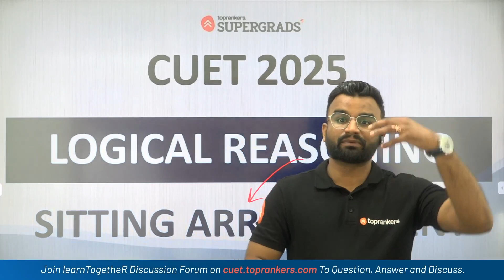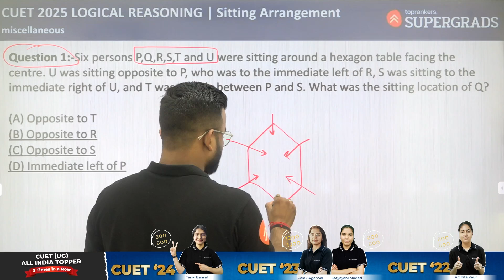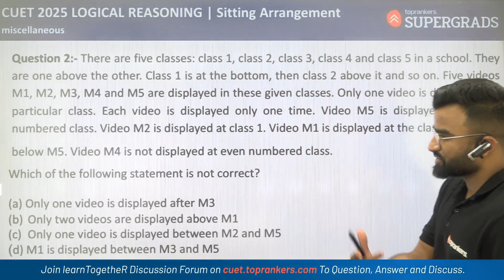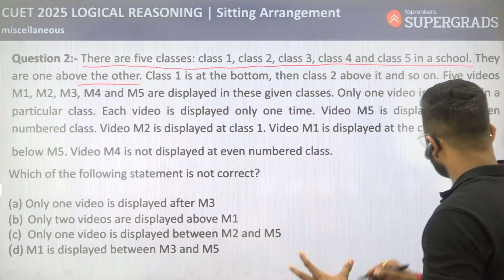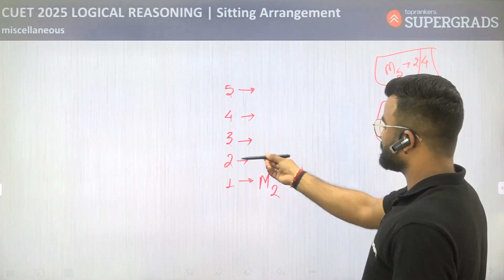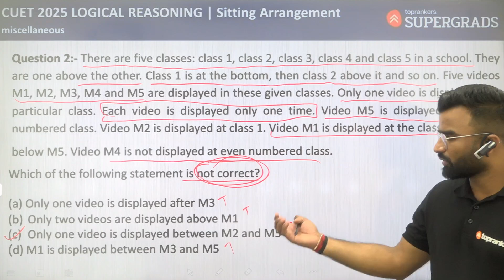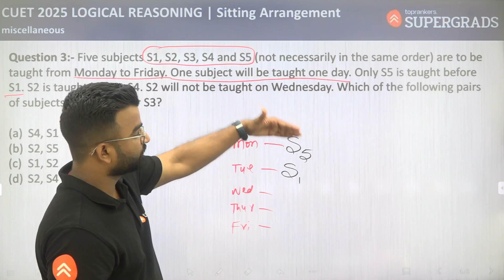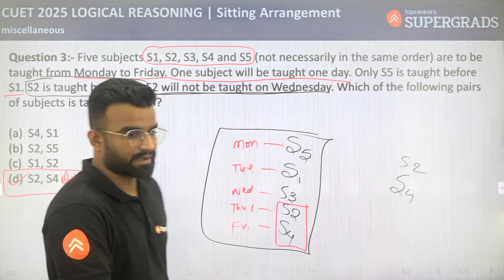CUET 2025 Logical Reasoning | Seating Arrangement- Miscellaneous | CUET General Test Prep | प्रारम्भ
🧩 Get ready to ace the Logical Reasoning section of CUET 2025 with Nikhil Sir! In this video, Nikhil Sir will provide a comprehensive guide on Miscellaneous types of Seating Arrangement, a crucial topic for the General Test preparation.

Here's what you'll learn:
📏 Step-by-Step Breakdown: Understand the fundamentals of Miscellaneous types of Seating Arrangements.
🔍 Key Techniques and Strategies: Learn effective methods to solve these questions quickly and accurately.
🧠 Practice Problems: Work through real CUET-style questions to strengthen your skills.
📚 Preparation Tips: How to approach and practice Miscellaneous types of Seating Arrangements for CUET 2025.

Whether you're just starting your preparation or looking to refine your skills, this session is essential for a solid performance in the General Test.